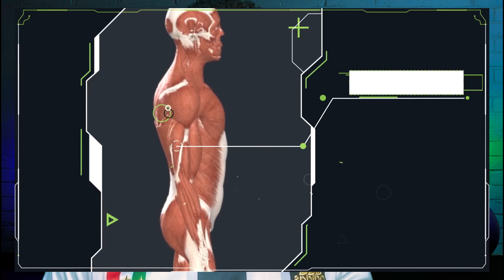ትራይሴብስን በፈጣን ሁኔታ ለመቀየር/እንደአጠቃላይ የእጅ መጠንን ከፍ ለማድረግ ወሳኝ ቪዲዮ